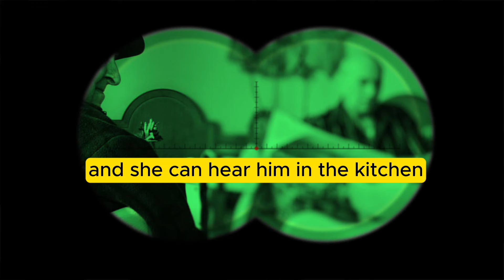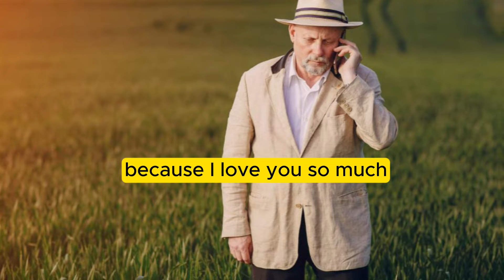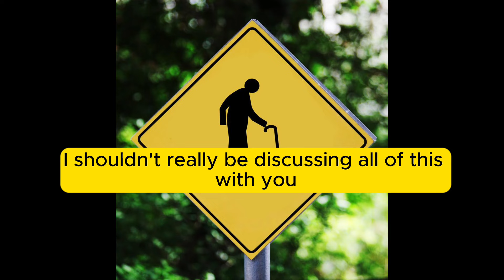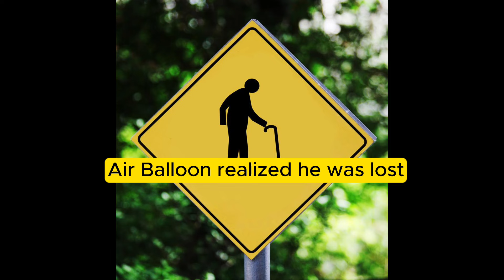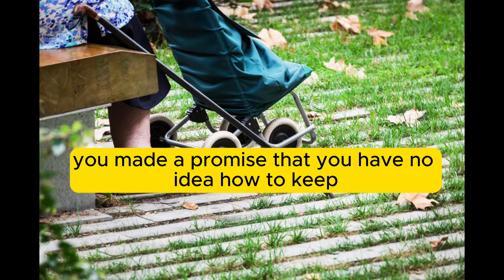🤣 BEST JOKE OF THE DAY! - She spread legs and asks a old Man.. | DAD Jokes 😂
LOL Jokes - 🤣 BEST JOKES OF THE DAY!
BEST JOKE OF THE DAY! - A man is forced to take a day off to appear for a... LOLJokes - 🤣 BEST JOKES OF THE DAY!

The longest joke ever! surely worth watching till the end!